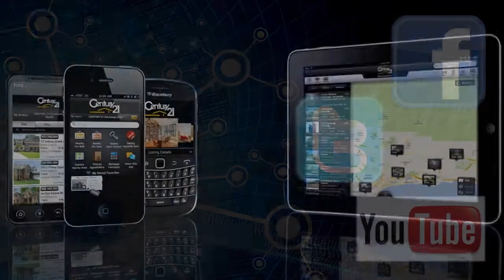Winklhofer CLS Overview